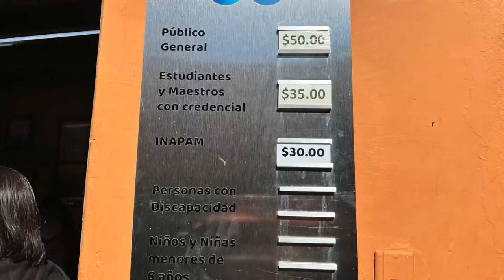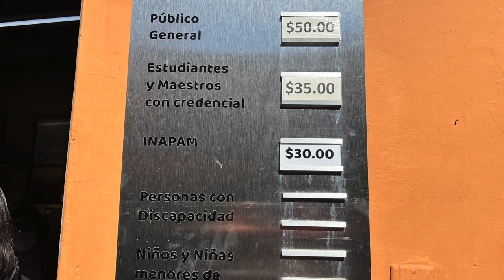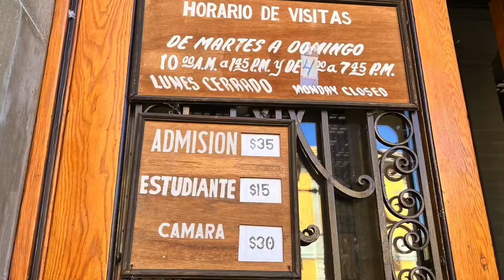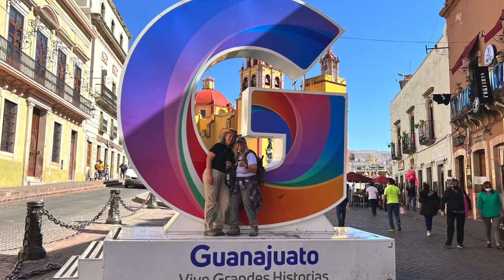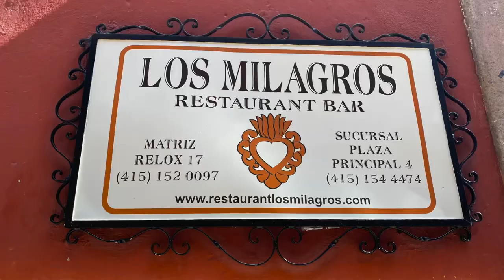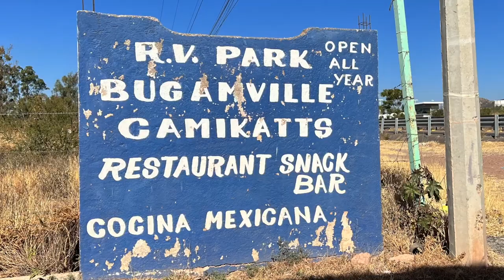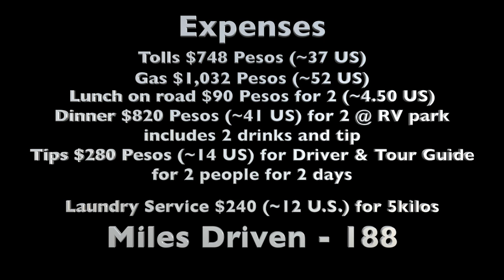RV Travel in Mexico - Zacatecas to Guanajuato Vlog 3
What is RV Travel in Mexico really like? We are embarking on a 3 month RV trip to find out! On our third leg we travel from Zacatecas to Guanajuato Mexico! In vlog 3 of our adventure find out what is so different about the town of Guanajuato, what do some of the small towns nearby look like, find out where we stayed, what are Green Angels, and see what this beautiful city looks like during the day and night!

We are traveling into Mexico in a RV caravan lead by Caravanas De Mexico. We'll be traveling from Mission Texas in our Escape Trailer 21 exploring Mexico as far South as the Yucatan. We'll share with you what RV living in Mexico is like in our Escape Trailer 21.

We're really excited for this new Adventure in NoMadness, and we hope you'll continue to join us on our RV trip around Mexico!

It doesn’t cost you a thing and it’s a small way to tip us for the ginormous amount of hours we
spend filming, editing, traipsing through mud and snow, cold and heat, buying video gear and computer software, and battling online trolls. Just clicking on the links helps support our efforts to bring you our high quality, awesome, informative videos! THANK YOU!!

A FEW OF OUR FAVORITE THINGS:
Viair Portable Air Compressor
Clam Quick Set Portable Canopy Shelter
Proven Industries #2178 Trailer Coupler Lock
Rockpals 350W Portable Power Station
Rechargeable Spotlight
Telescoping Ladder
Flexible Gooseneck Spout

Must Haves
Rhino Sewer Hose
Wheel Chocks
Leveling Pads
Flexible Water Hose
Water Filter
90 Degree Hose Elbow
Water Pressure Regulator
Water Y Valve
Electric Surge Protector
Torque Wrench
13/16” Socket
Tire Guage
30A Electrical Cord Extension
30A to 50A Adapter
Water Bandit
Awning Straps